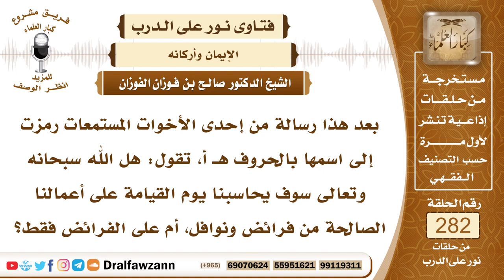4761- حساب الله تعالى لعباده يوم القيامة يشمل كل أعمالهم الصالحة وغيرها - الشيخ صالح الفوزان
السؤال: جزاكم الله خيرًا وأحسن إليكم، بعد هذا رسالة من إحدى الأخوات المستمعات رمزت إلى اسمها بالحروف هـ أ، تقول: هل الله سبحانه وتعالى سوف يحاسبنا يوم القيامة على أعمالنا الصالحة من فرائض ونوافل، أم على الفرائض فقط؟
الجواب: الله سبحانه وتعالى يحاسب على أداء الفرائض ويحاسب أيضا على فعل المحرمات والمعاصي، ويَسأل كل عامل عن عمله فإذا قصَّر في الواجبات فإنه يُسأل عن تقصيره في أدائها، أو تركها أو شيئا منها يسأل عن تركه إياها ويحاسب على ذلك، كذلك إذا فعل محرما من المحرمات أو ظلم أحدا من الناس، يعني اعتدى على أحد في بدنه أو في عرضه أو في ماله فإنها تردُّ المظالم إلى أهلها ويحاسب عليها العبد يوم القيامة، فالحساب يشمل كل شيء فيه تفريط وفيه إضاعة لحق الله جل وعلا أو لحق المخلوقين، يحاسب عليه الإنسان، والحساب قد يكون عسيرا والعياذ بالله، وقد يكون يسيرا، ومن نوقش الحساب عُذِّب، قال تعالى ﴿‌فَأَمَّا ‌مَنْ ‌أُوتِيَ ‌كِتَابَهُ ‌بِيَمِينِهِ (٧) فَسَوْفَ يُحَاسَبُ حِسَابًا يَسِيرًا (٨) وَيَنْقَلِبُ إِلَى أَهْلِهِ مَسْرُورًا (٩)﴾ [الانشقاق: 7-9] وهذا الحساب اليسير هو العرض ﴿وَأَمَّا مَنْ أُوتِيَ كِتَابَهُ وَرَاءَ ظَهْرِهِ (١٠) فَسَوْفَ يَدْعُو ثُبُورًا (١١) وَيَصْلَى سَعِيرًا (١٢)﴾ [الانشقاق: 10-12] فالحساب لا بد منه، لكن المؤمن يحاسب حسابا يسيرا وهو العرض، وأما الكافر وأما العاصي فإنه يحاسب حسابا عسيرا وثقيلا.

السيرة الذاتية :
للاشتراك في قناة الشيخ صالح الفوزان

14_ الشيخ محمد أمين الشنقيطي
يتيوب

15_سماحة المفتي عبد العزيز آل الشيخ
 يوتيوب

رئيس الفريق
لمشروع كبار العلماء